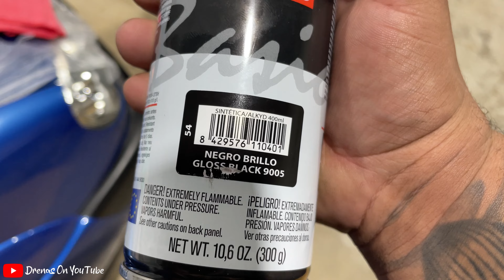PINTAMOS O SAXO DA DAMA DO AÇO 🔥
SE QUISERES APOIAR O CANAL⬇️
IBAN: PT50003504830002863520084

PARA DIVULGAÇÃO OU OUTRO TIPO DE TRABALHO